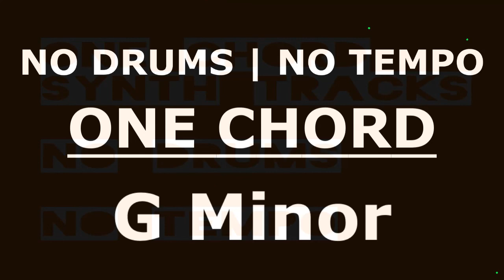No Drums No Tempo | One Chord Backing Track: G MInor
No Drums No Tempo One Chord Backing Tracks. All Major & Minor Chords. Audio Download

This is a series of backing tracks which feature just one chord held on a synthesizer with no drums and no underlying tempo. These are meant for practicing over so you can focus on the sound of the notes against the chord without worrying about playing with the drums or at tempo.